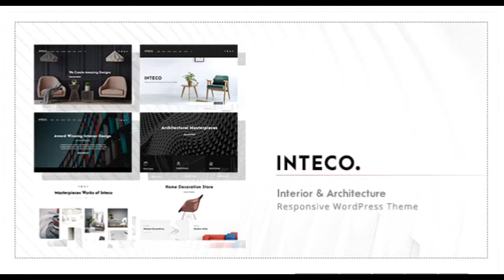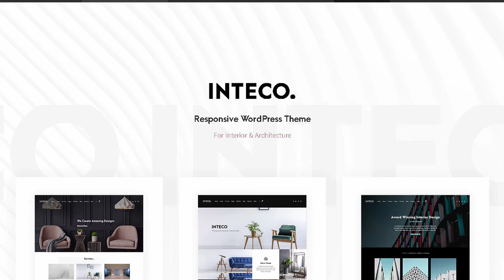Inteco - Interior Design For Interior & Architecture WordPress | Themeforest Templates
"Download Inteco - Interior Design For Interior &amp; Architecture WordPress | Themeforest

OR

Inteco &ndash; Interior Design &amp; Architecture WordPress Theme is a premium responsive WordPress theme especially for architecture. architect. architectural. interior design. furniture shop. landscape design industry. The design is clean. minimal and very sleek. This is one of the most powerful Interior &amp; Architecture theme in the market.

Inteco comes with the 3rd version of super powerful &amp; customizable framework by GoodLayers. We have been developed our theme&rsquo;s core. gathered every feedbacks from customers and put everything into this framework. It also comes with the most powerful drag drop page builder. It is super flexible with tons of great features such as background wrapper options. custom skin color for specific item wrapper. three view modes(live. preview. block). ajax page builder saving. pre built pages and blocks and much more. Financity also featured with Revolution Slider($19 Value included for free!). the most powerful drag-drop slider creator. Also bundled with LightGallery plugin($18 value!).

Core Features

- Save $37 Plugins Value &ndash; included with Revolution Slider $19 and LightGallery $18!

- Demo Importer &ndash; With super powerful demo importer. you can have demo content on your site with a single click. We also have developed the multi-thread images importing technique to make it even faster!

- Powerful &amp; Customizable Admin Panel

- Full / Boxed Layout

- 100% Fluid Layout &ndash; You can set 100% of site&rsquo;s content width to fit your screen size.

- Page items space can be customized &ndash; You can set space for each page item right in page builder setting

- Top Bar &ndash; You can choose to enable top bar on top of all headers styles

- Top Bar Social &ndash; Enable social links in top bar easily

- 19 Header Layouts &ndash; With ability to control logo. navigation spaces.

- Secondary Navigation &ndash; You can choose style of secondary navigation as slide style or overlay style.

- Floating Navigation

- 6 Footer Layouts &ndash; You will also have option to disable footer/copyright section in specific pages too.

- Google Fonts

- Unlimited Sidebars &ndash; Create sidebar and assign to individual pages/posts easily.

- Choose sidebar layout from specific pages. posts

- Font Uploader &ndash; Upload your own font in EOT or TTF format

- Custom Skin Color &ndash; You can create custom skin color to use in page builder wrapper. For example. if you have three sections of wrapper in a page. you can create skin and use them in each section.

- Create Thumbnail Size &ndash; allow to you create custom thumbnail size to be used in